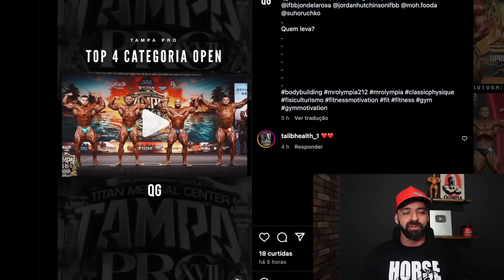RESULTADO CONTROVERSO NO TAMPA PRO 24 - OPEN BODYBUILDING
Moh Phooda é o dobro do tamanho de Jon Delarosa

Minha Academia
VS Gold
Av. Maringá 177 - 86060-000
Londrina/PR